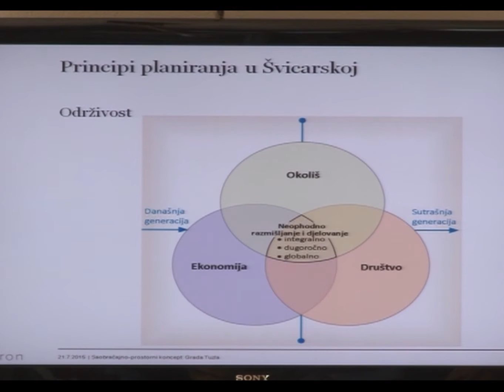Predstavljena saobraćajna studija vrijedna oko 850.000 KM - 21.07.2015.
Na kolegiju gradonačelnika Tuzle danas je predstavljen Nacrt saobraćajno- prostornog koncepta grada Tuzla, odnosno saobraćajna studija koja za cilj ima regulisanje kompletnog saobraćaja na području grada. Studijom se uređuje javni prevoz, a istovremeno je akcentirana i izgradnja biciklističkih staza te sigurnost pješaka.